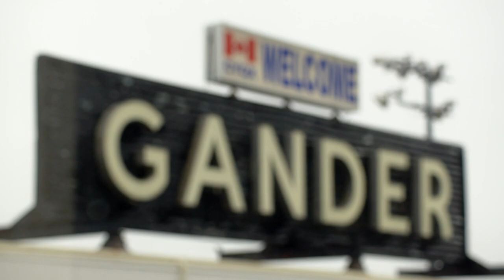KCT - Gander Community Tennis Association Pitch Video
The community tennis association wants to build a roof over its courts